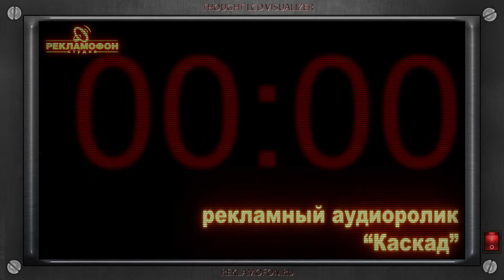Каскад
Атмосферный вокальный аудиоролик систем кондиционирования и вентиляции